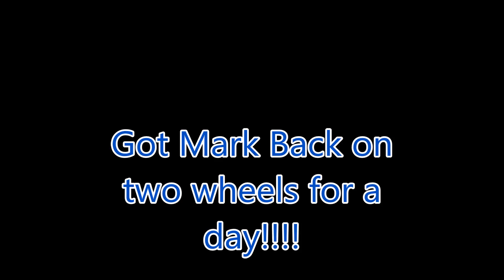Mark on two Wheels! Following Mike and Me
Montville